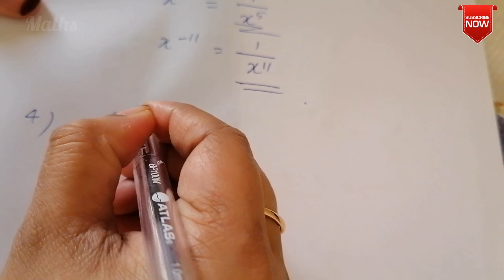Exponents|Division Of Exponents |Algebra | Krithyankangal | Maths in Malayalam- Division -Part 1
" Happy Learning..."